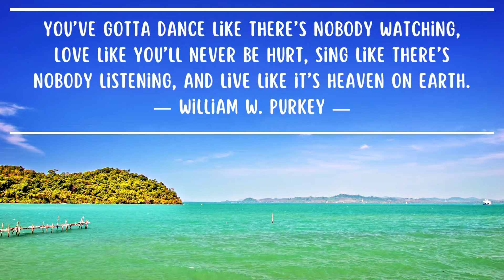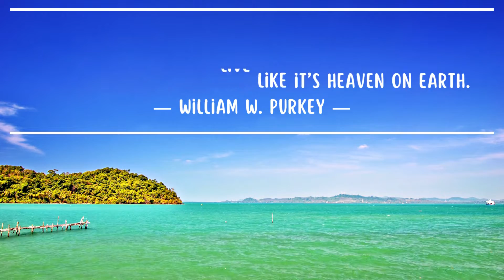AMAZEMENT_ R&B SOUL| FREE MUSIC| NOCOPYRIGHT MUSIC FOR VIDEO YOUTUBE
FM NOCOPYRIGHT that is non copyrighted so you can use this song in any your youtube videos or for other  purposes